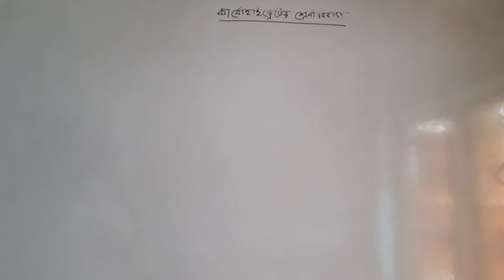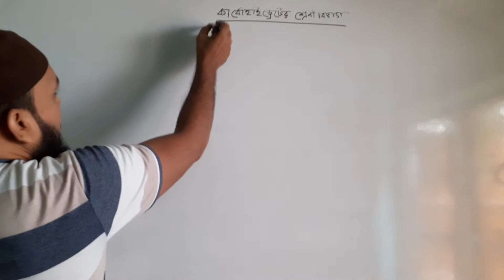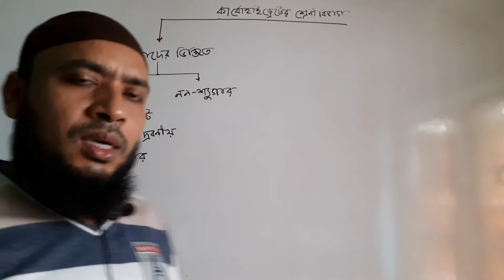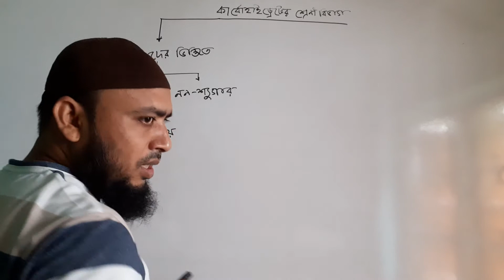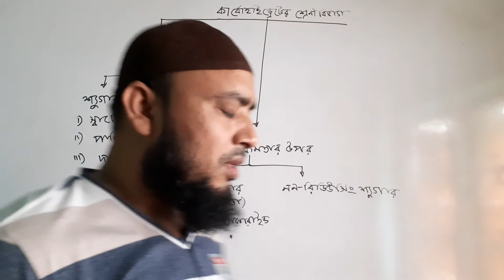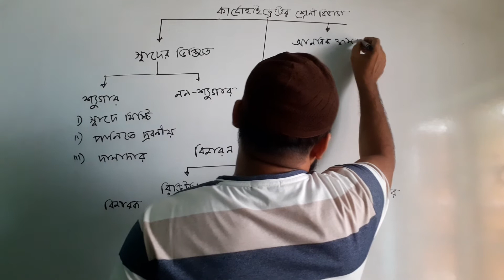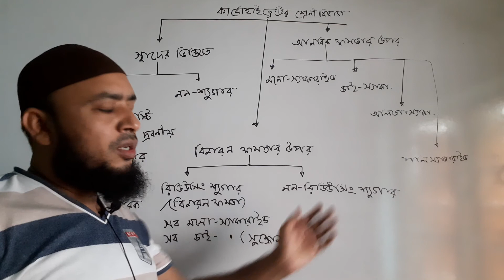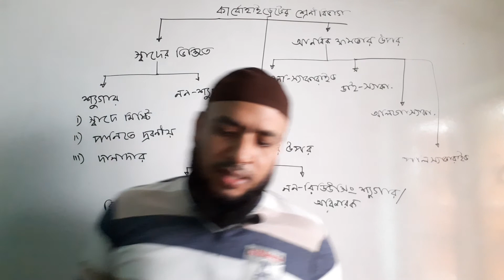কার্বোহাইড্রেটের শ্রেণীবিভাগ ১